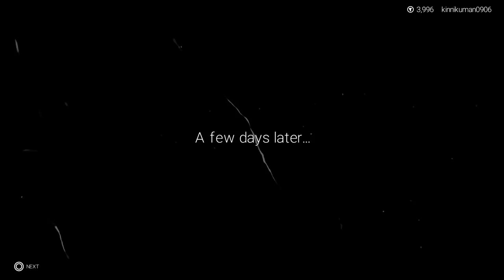【WWE2K19】マイキャリア！そのレスラーの名は極悪マスク！Episode3※メキシコ編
※1下記に極悪マスクのプロフィール記載してあります！
※2Youtubeの設定で字幕を日本語に設定することができますよ！
●プロフィール
■リングネーム：極悪マスク
■本名：非公開
■ニックネーム：全てを悪に染める男,The future of Friday the 13th
■身長 188cm
■体重 115kg
■誕生日 1987年11月9日（30歳）
■出身地 ：地獄の底
■所属：BCW～NXT
■得意技：ラリアット、ジャンピング二―、エルボー
■必殺技：Hell's Face crusher （ペディグリ―）、デスバレーボム、ツームストンパイルドライバー
■決め台詞：お前を蝋人形にしてやろうか？、Go To Hell!
R.I.P!

●世界無差別級王者：エメリヤーエンコ・ヒョードル
●IWGPヘビー級王者：ケニー・オメガ
●WWE世界王者：AJスタイルズ
●WWEユニバーサル王者：クリス・ジェリコ
●IWGPインターコンチネンタル王者：クリス・ジェリコ
●NEVER無差別級王者：タイチ
●IWGP US 王者：ジュース・ロビンソン
●WWE US 王者：中邑真輔
●ハードコア王者：大仁田 厚
●WWCW王者：ジョルジュ”RUSH”サン・ピエール
●世界無差別級TAG王者：飯伏＆ケニー・オメガ
●GHCヘビー級王者：丸藤 正道
●IWGP TAG王者：金本浩二＆田中 稔
チャンネル説明↓↓
たまにですが、R6S・MHW・BFを配信しておりますので、そちらも是非ご視聴下さい！
A.AVerMedia Live Gamer 4K GC573 [4Kパススルー対応 PCIe接続 ゲームキャプチャーボード] DV490
AVERMEDIA
 　PS4の録画機能は基本的に使ってません。※4K画質で録画
    してます。
③PS3ですか？
    PS4です。
再生リスト
グラフィック：NVIDIA GeForce GTX1080 8GB
メモリ：32GB DDR4 SDRAM(PC4-17000/8GBx4/デュアルチャネル)
ハードディスク：3TB HDD
光学ドライブ：DVDスーパーマルチドライブ
使用デバイス↓↓
ゲーミングモニター I-O DATA 24.5型/240Hz/0.6ms

キャプチャーボード→AVerMedia Live Gamer 4K GC573 [4Kパススルー対応 PCIe接続 ゲームキャプチャーボード] DV490
AVERMEDIA